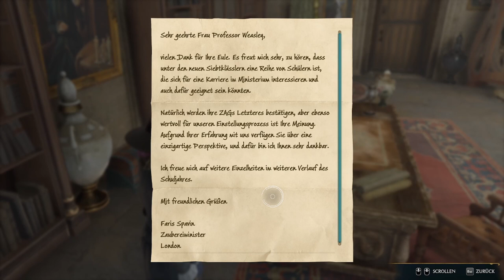HOGWARTS LEGACY #98 🧙 Vorbereitung auf die ZAG Prüfungen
Hogwarts Legacy Part 98 Vorbereitung auf die ZAG Prüfungen